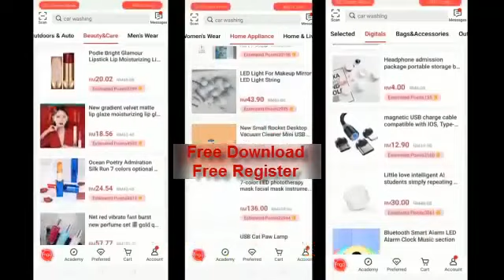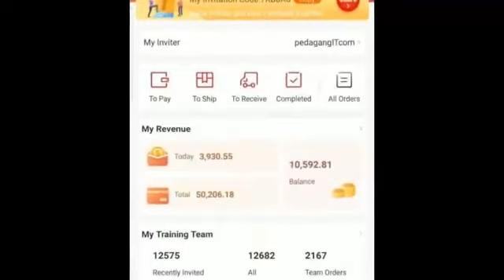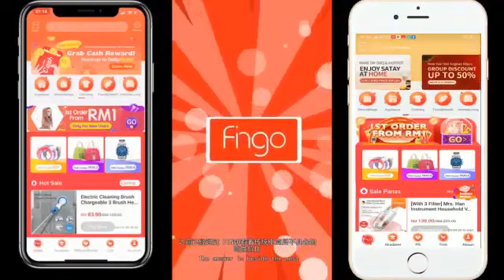FINGO MARKETPLACE ON APP PLAYSTORE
JOin contak @Retha via W A 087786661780 / kode eeferal inviter SRY7MA